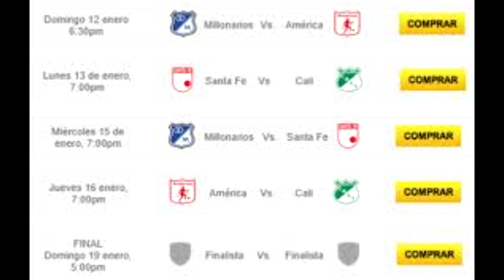Ultimas noticias de América de Cali!!!…Bienvenidos Patrocinadores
Las ultimas noticias están en Orbita skarlata, vamos a tener una plantilla amplia y ,muy competitiva para este año